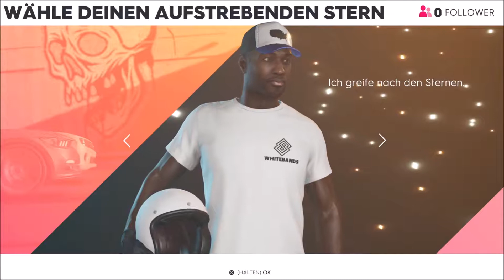🏁 ANGESPIELT - The Crew 2 🏴󠁧󠁢󠁥󠁮󠁧󠁿 Playstation 4 Gameplay Lets play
👁‍🗨 Danke fürs Vorbeischauen und hoffentlich bis bald :)